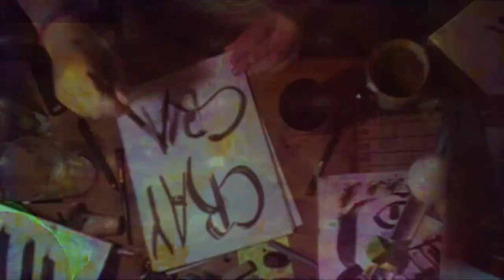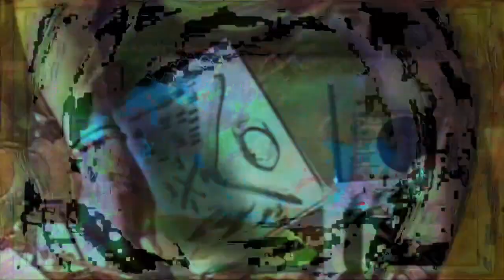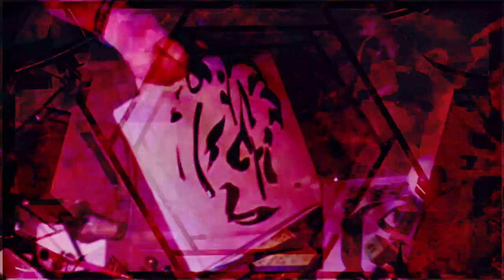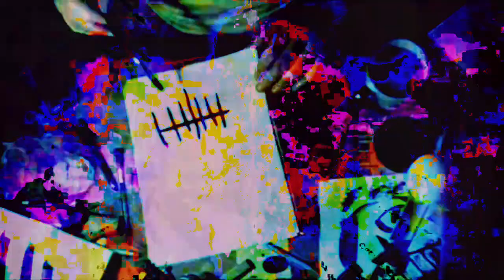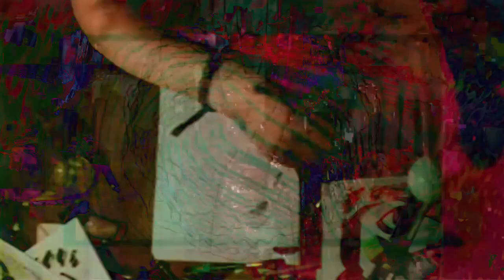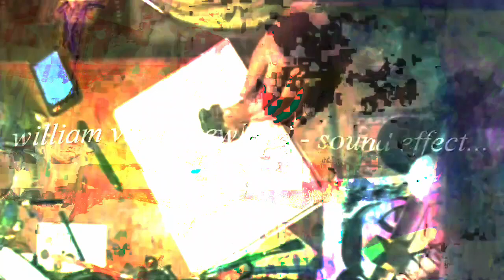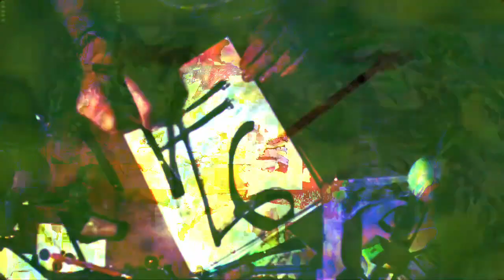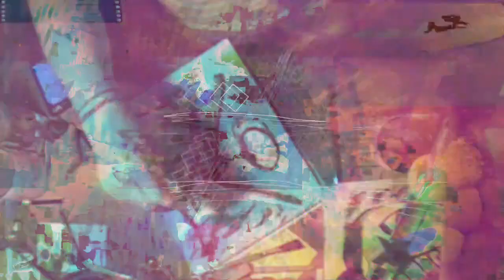[EPILEPSY WARNING] 7,777.777 seconds long videos or about 2 hours 9.6 minutes -- made with Max 8 MSP